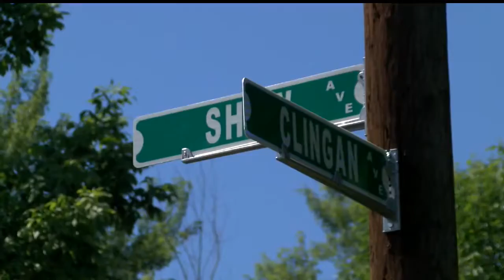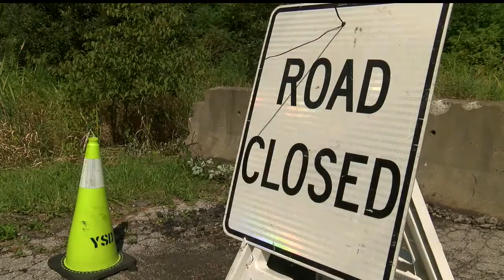Youngstown begins permanently closing abandoned streets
This week, the city began blocking off empty neighborhoods to close four miles of abandoned roads.